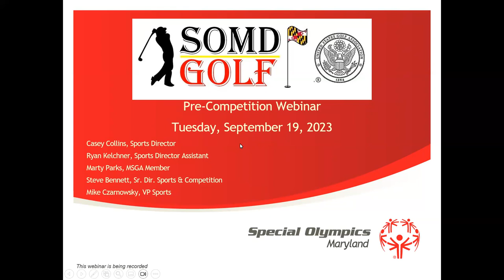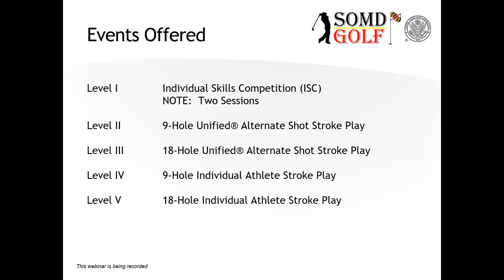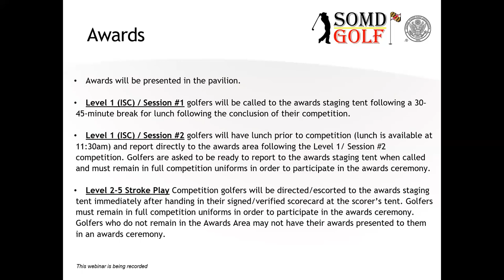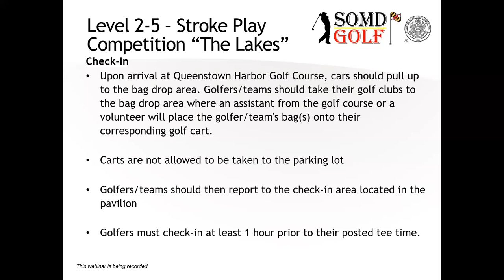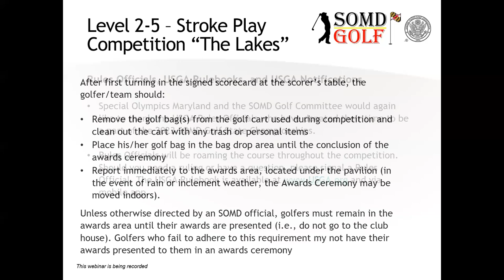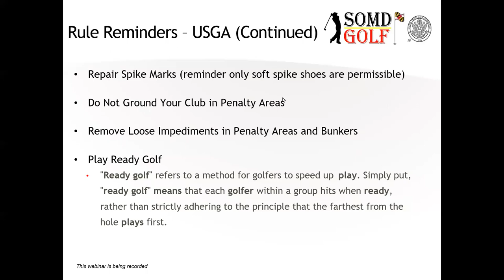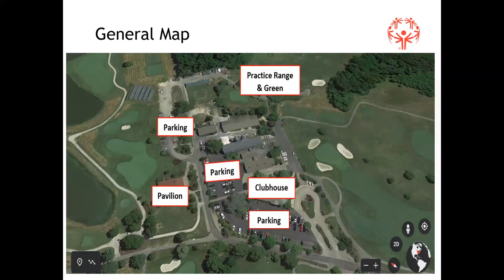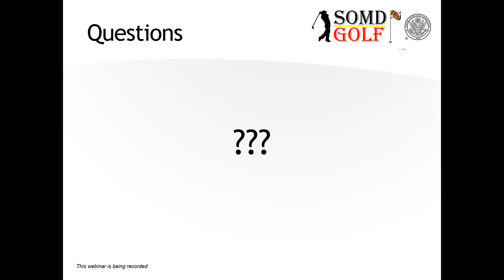2023 Golf Pre-Competition Webinar